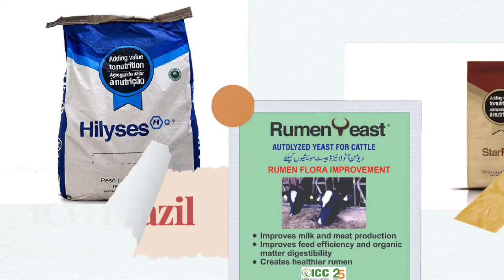ProFarm Pakistan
your profit our passion